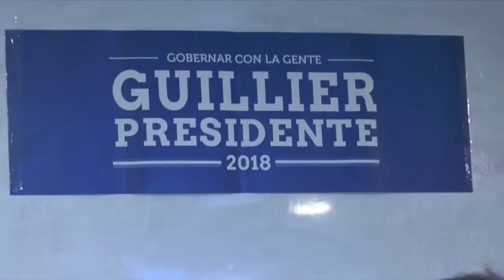Comando comunal de Guillier refuerza trabajo en terreno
El comando comunal de Alejandro Guillier en Puerto Montt, anunció un reforzamiento en el trabajo de terreno para captar el voto de los ciudadanos, ad portas de la segunda vuelta presidencial.